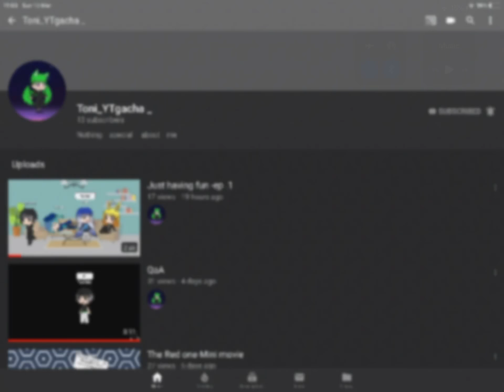Sub to him